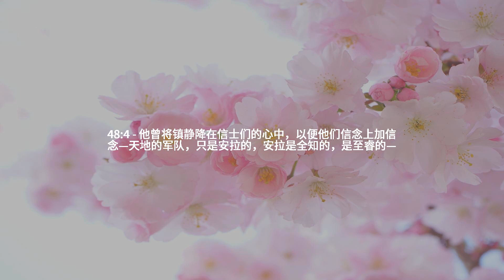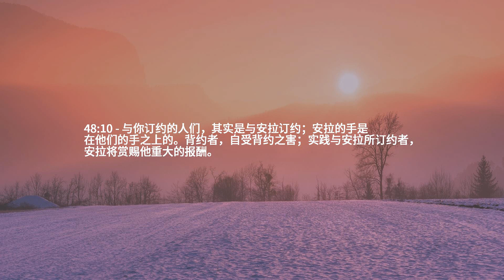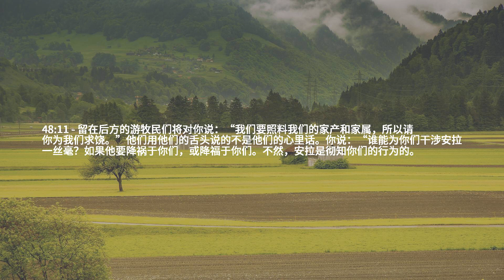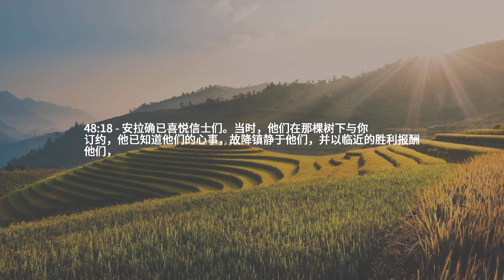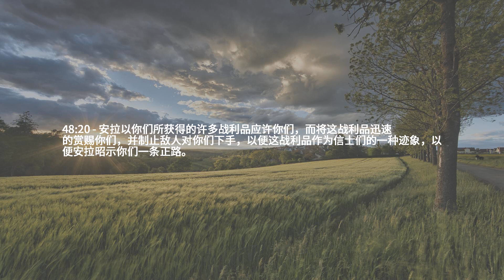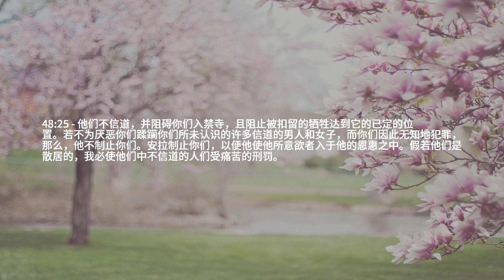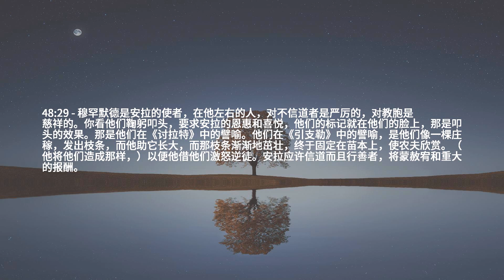章节 48 — 胜利